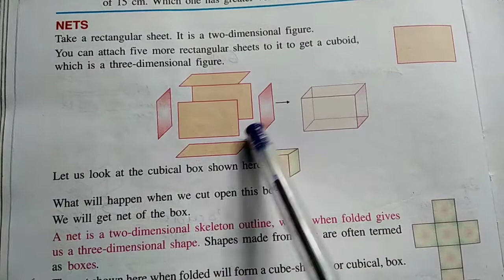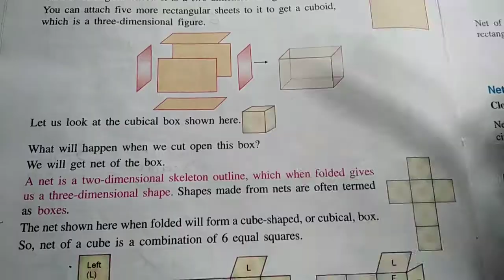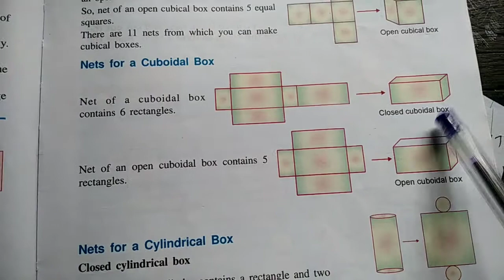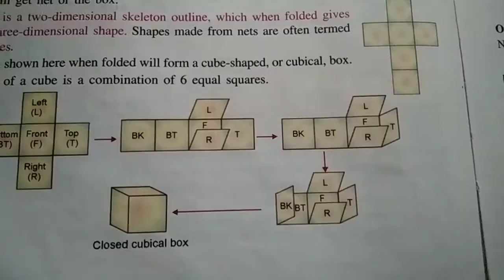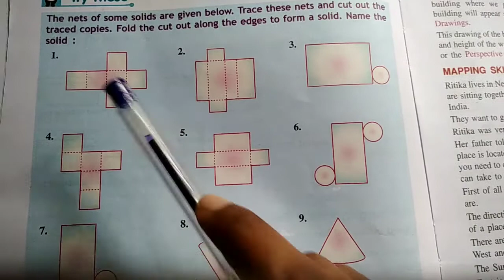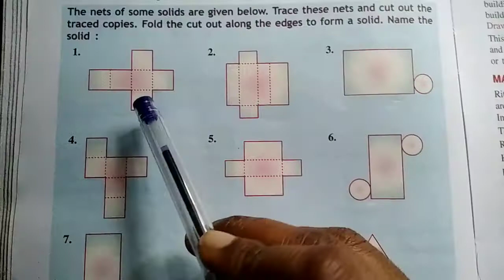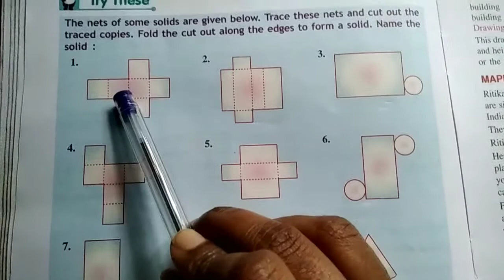NETS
3 D shapes